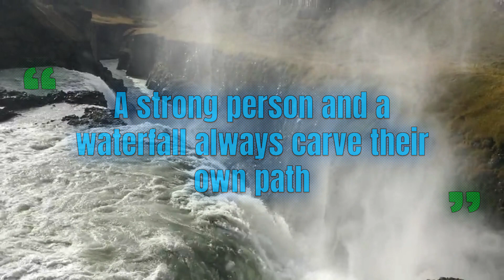MESMERIZING FALLS - *LOVELY* Ambient Waterfall Drip Crystal Music That Will Make You Take A Shower!